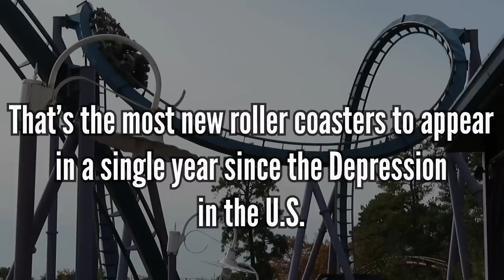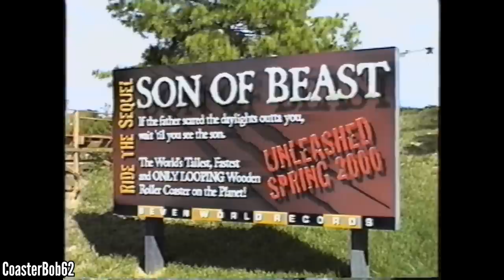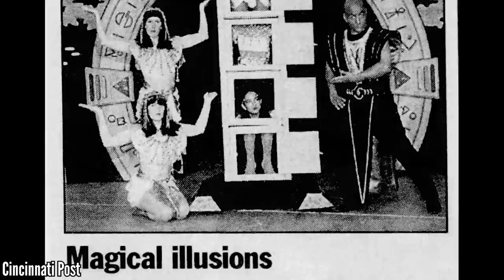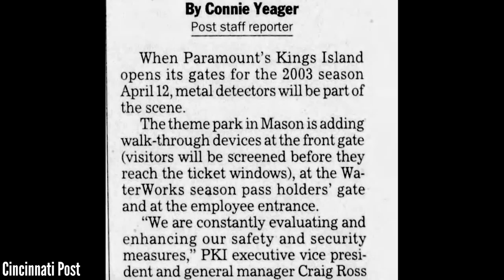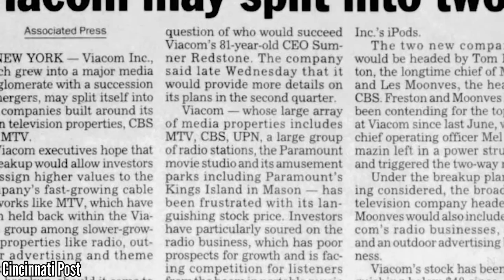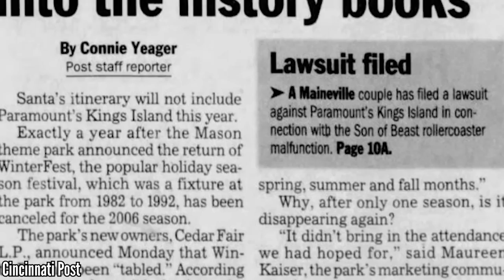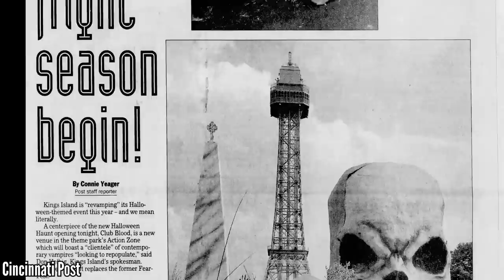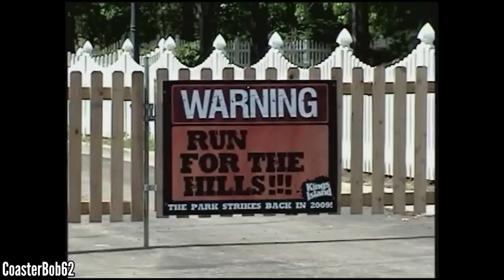The History of Kings Island | Episode 4: The 2000s - Curse of the Beast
This is Episode 4 of a 5 part documentary celebrating Kings Island on its 50th anniversary. This covers the saga that was the Son of Beast, the end of the Paramount era, and the new direction from its new owner, Cedar Fair.

Viking
Scanline
New Horizons
Live Worms
Club